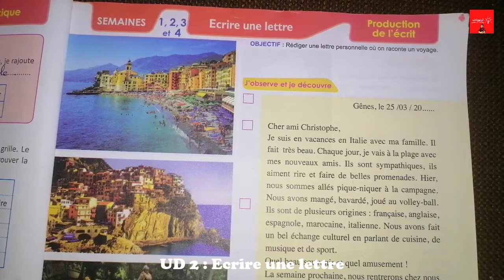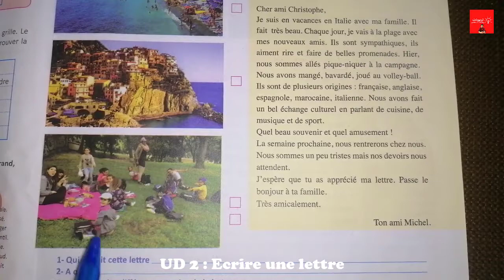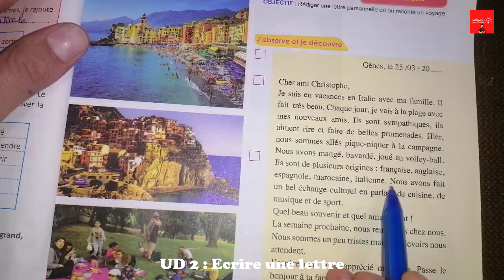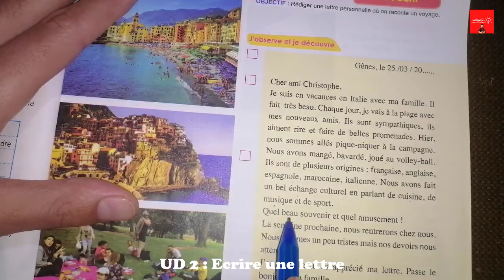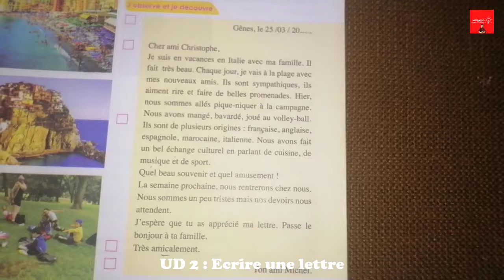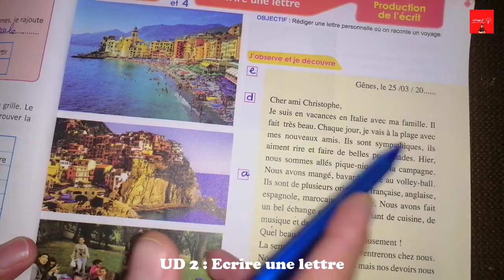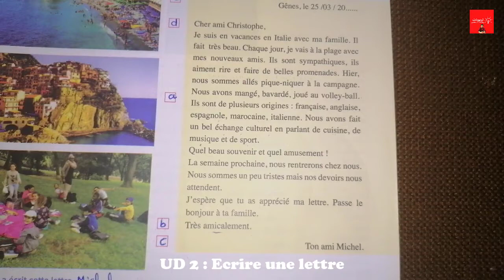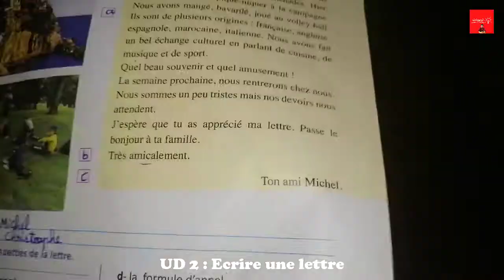Le Français pratique 6AEP, Production de l'écrit : Ecrire une lettre, Page 55